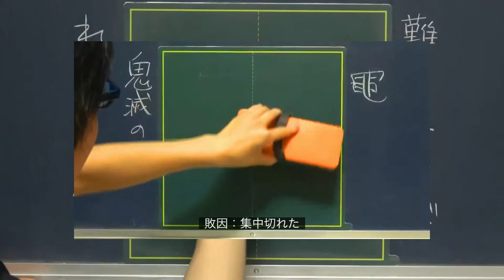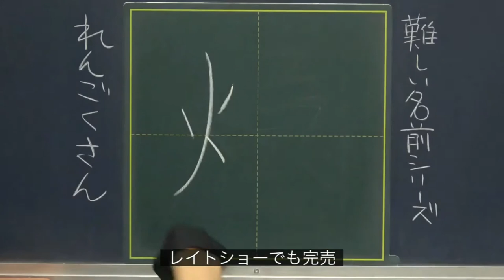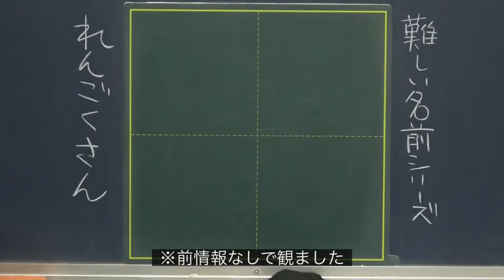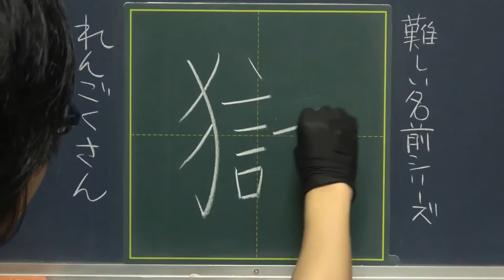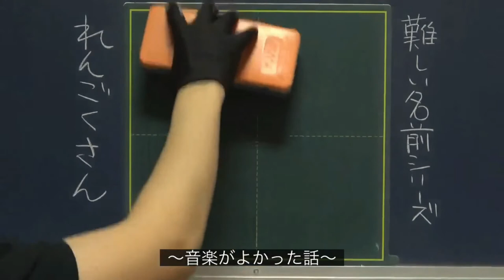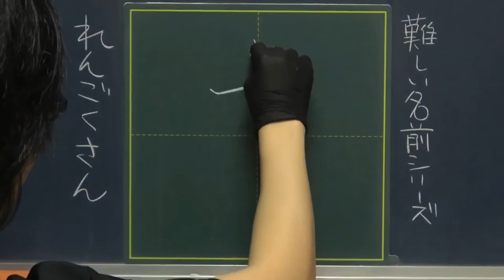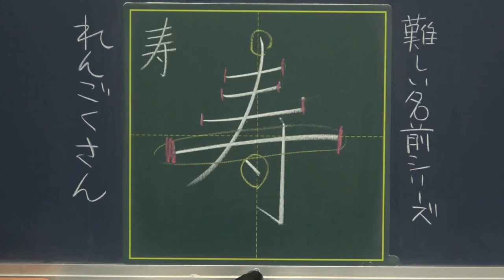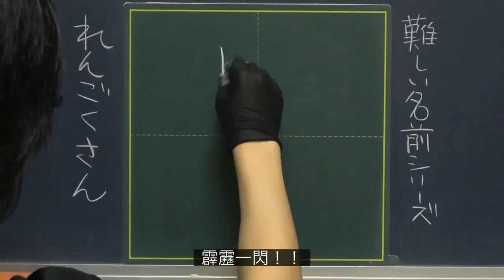【無限列車】映画、良すぎました。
「鬼滅の刃」より
炎柱 煉獄杏寿郎 の名前を
美しく書きながら適当におしゃべりしました。

煉獄さんファンの方はぜひ
紙と筆記具を用意してご覧くださいw
Twitterでご報告とかいただけると
もれなく舞い上がって喜びます(°▽°)

※この動画は、
劇場版鬼滅の刃 無限列車編の
ネタバレが含まれます。
※っていうか
ほぼネタバレの話しかしてません。
自己責任でご覧ください！！

0:23 諸注意｜ネタバレ地獄！！

0:57 謝罪と訂正｜ごぼう炭治郎

2:36 「煉」

5:32 「獄」

7:03 「杏」

8:15 「寿」

9:09 「郎」

●動画編集
▷たちばなつばさ（Twitter）